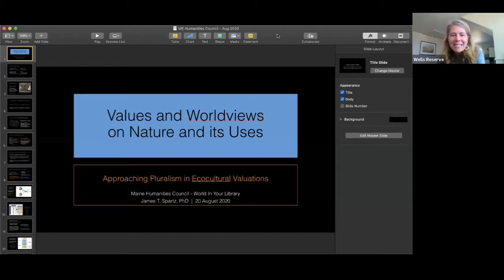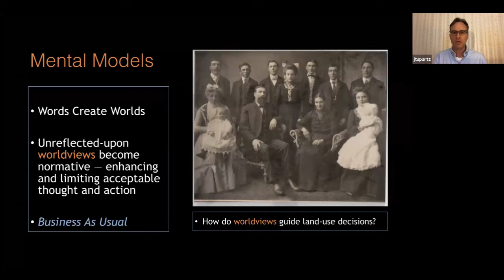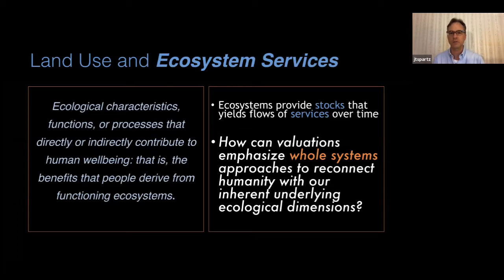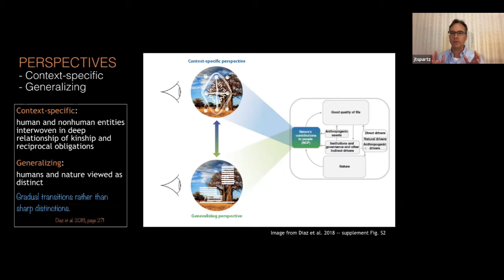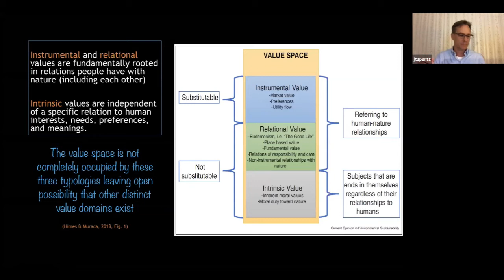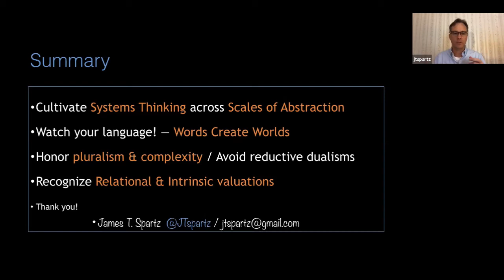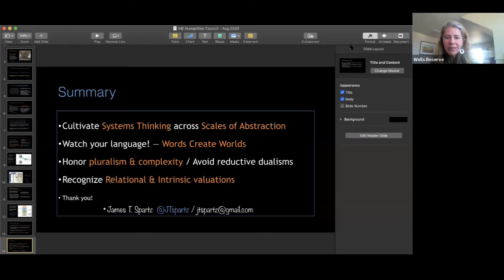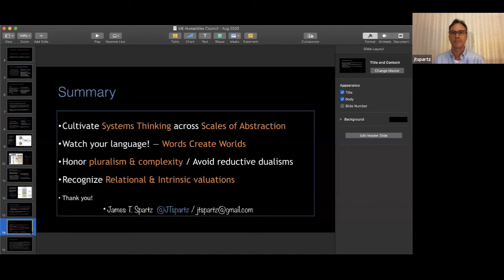Values and Worldviews on Nature with Dr. James Spartz 8-20-2020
Explore how cultural worldviews affect the value placed on nature.

How people define and value nature is relative to the cultural worldviews people use in their evaluations. Re-imagined parameters of valuation are emerging. Moving beyond typical Western notions of studying the environment incorporates local and Indigenous peoples’ ways of knowing. Understanding ecosystems across global-to-local or “glocal” scales of valuation can help scientists and local advocates collaborate to protect biodiversity through wider varieties of scenarios and solutions.

James T. Spartz is a scholar, teacher, and writer living in mid-coast Maine. Prior to earning a master’s degree and doctorate from the University of Wisconsin – Madison, he was a worker-owner at an organic whole-grains bakery cooperative, a hardware store sales associate, social services staffer, and performing songwriter – but not all at once. Spartz was born and raised in southeastern Minnesota and from 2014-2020 was professor of environmental communication at Unity College.

This lecture is delivered with support from World in Your Library. A program of the Maine Humanities Council, World in Your Library brings speakers on current events and relevant issues, both local and international, to Maine communities. Free to Maine organizations, World in Your Library gives small rural communities access to experts and the opportunity to explore complex topics, gain insight, and broaden perspectives.